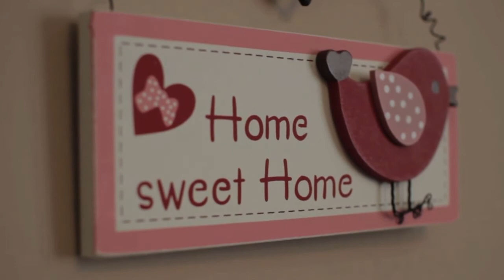Is your home the 'Right Size?'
Is you home too big for you? Need more space? This film explains how we can help you to find the right home to meet your needs. Our dedicated team will explain how...